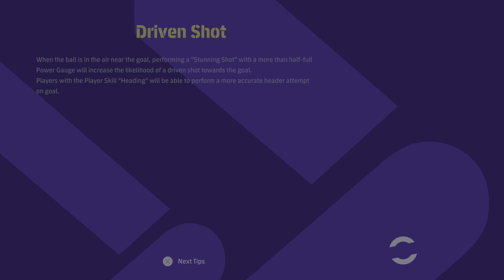Let's play eFootball!